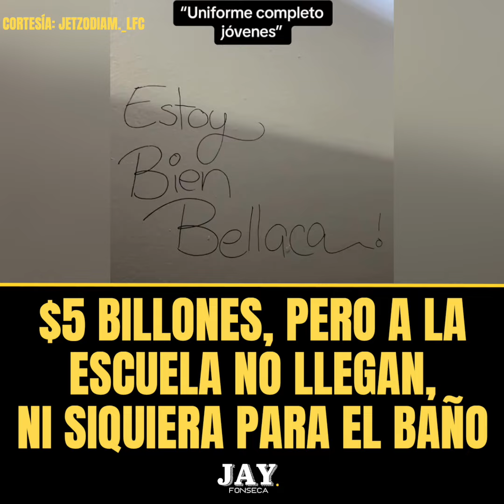🤑 TENEMOS CHAVOS DE MÁS PERO NO CAE NA’ PA’ LAS ESCUELAS 📚✏️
🤳 Este video que se volvió viral por las redes, muestra exactamente lo que está mal en  PR. 🇵🇷

🗣️ Gobierno dice que tenemos más chavos que nunca, pero no tenemos ni unos baños decentes para nuestros estudiantes, que son el futuro del país. 👨‍🎓👩‍🎓

🗣️ Mientras los políticos de este país dicen que tienen las prioridades del pueblo atendidas, nuestros estudiantes viven esto cada día con problemas que llevan décadas. ❌

🤔💭 Si realmente tenemos tanto dinero y el presupuesto de Educación es el más grande, ¿En qué lo usamos si no es para atender las necesidades del estudiantado? 💰🇵🇷

📱Escríbeme si la escuela de tus hijos e hijas está así de deteriorada.